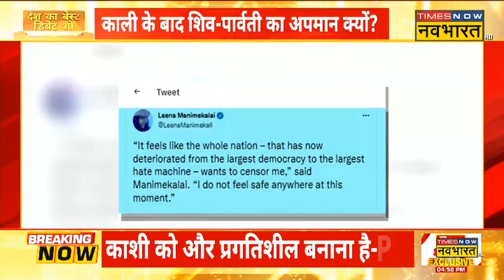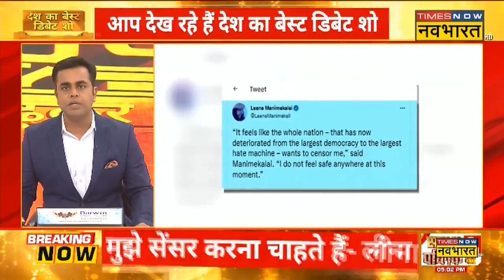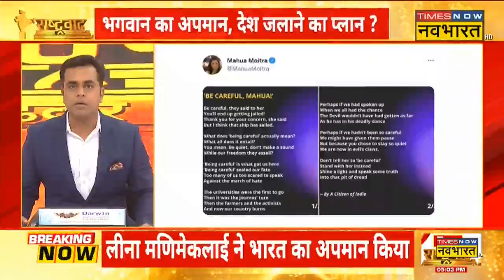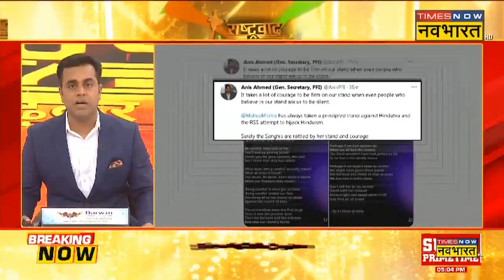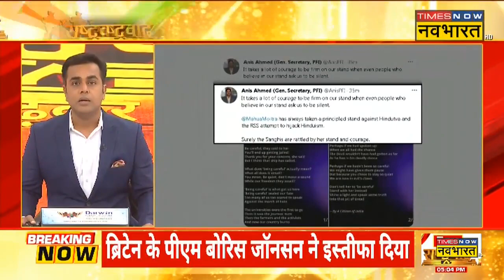Rashtravad | Sushant Sinha | Kaali Poster Row | Leena Manimekalai | Mahua Moitra | BJP | Hindi News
Kaali Film Controversy Latest Update Live News | Goddess Kaali को लेकर TMC सांसद Mahua Moitra के बयान के बाद देशभर में हंगामा थमने का नाम नहीं ले रहा है। महुआ के खिलाफ देशभर में कई FIR दर्ज की गई हैं। साथ ही बता दें कि महुआ ने अपने विरोधियों को भी धमकी देतें हुए कहा कि जो भी होगा वो कोर्ट में देख लेंगी।